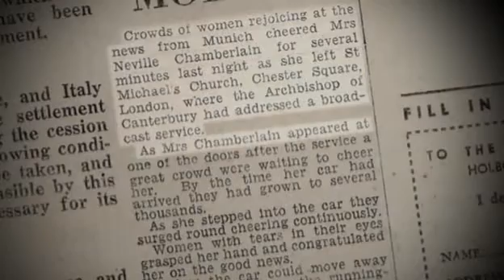Derren Brown Trick or Treat ep 3-2.avi